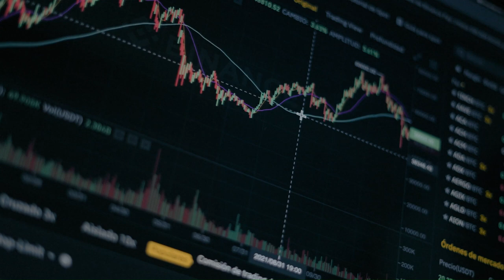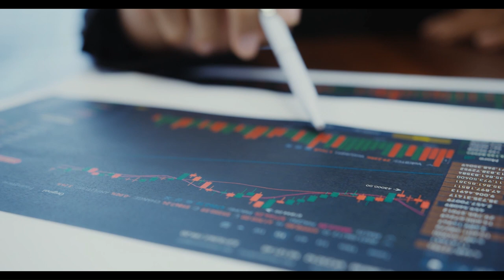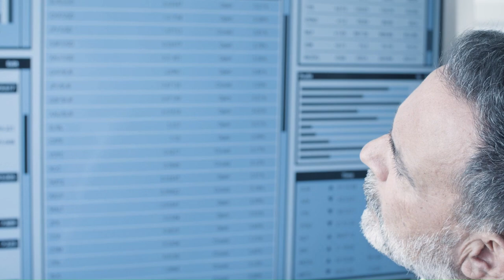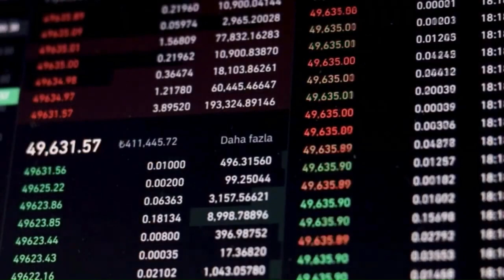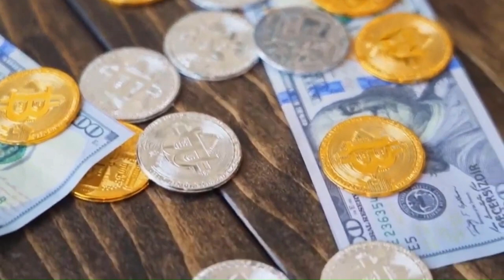🔥 Elon Musk's Remarkable Projection: Flare Price Set to Soar X5000 - FLR Detailed Analysis 2023📈